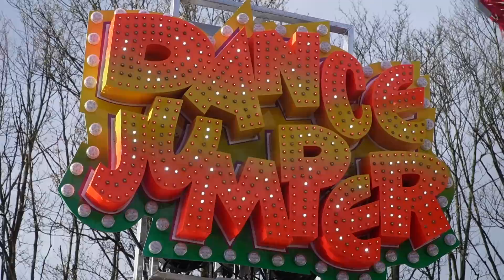Wieder Kirmes-Action am Seilersee! | Familientag Vlog von der Osterkirmes Iserlohn 2023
Wenn bei uns im Sauerland die Kirmesglocken läuten können wir uns einen Besuch natürlich nicht entgehen lassen, so haben wir an einem Mittwoch Nachmittag/Abend auch noch die Osterkirmes am Iserlohner Seilersee besucht.

Glücklicherweise fand an diesem Tag auch der sehr beliebte Familientag statt bei dem alle Fahrpreise um 50% reduziert wurden. Natürlich auch gut für uns!

Leider war das Wetter kein perfektes Familientags Wetter dennoch fanden sich einige Kirmesfreudige auf dem Platz ein um etwas Geld zu sparen.

Wir nehmen euch mit auf eine kleine Runde über das Fest zeigen euch was es dort dieses Jahr so zu erleben gab und erzählen euch warum wir bei einem Besuch im Regen Gummistiefel empfehlen.

Ich wünsche euch viel Spaß beim Ansehen des Videos und freue mich über eure Bewertungen und Kommentare! ☺️👍